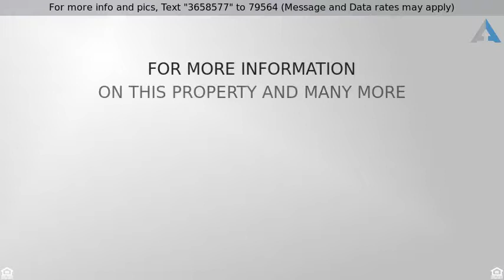Priced at $339,900 - 435 LaFayette Avenue, Fayetteville, GA 30214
Craftsman,Traditional, Residential Detached - Faye

Amazing curb appeal on this 4 bedroom 3.5 bath beauty. Rocking chair front porch overlooks the front yard, walk into the front door or the mud room & see the beautiful hardwoods throughout the main level. You'll love the open kitchen w/ stone counters, double ovens breakfast area & pantry. Large living room w/ stone fireplace leads to the rear deck w/ fully fenced yard. Upstairs features large master w/ equally impressive bath & walk in closet. Large 2nd bedroom has bonus room & en-suite bath. Home has 3 full garages, fire sprinkler system & new roof w/ 50 yr warranty.